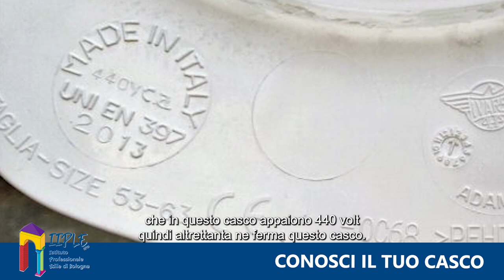Conosci il tuo casco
LE INFORMAZIONI NASCOSTE... SOTTO AL CASCO!

Torniamo a parlare dell'importanza del casco in cantiere. Sapevate che sotto la visiera sono scritte informazioni e indicazioni fondamentali sul corretto utilizzo di questo DPI?

Una di queste è il voltaggio della corrente elettrica da cui può proteggerci.